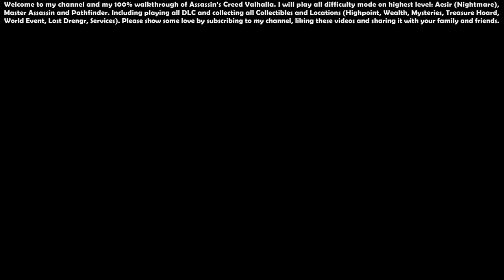Assassin’s Creed Valhalla (Aesir - Master Assassin) - 100% Walkthrough #71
00:00 - Start

00:32 - Hearthweru Set, Bannermen's Spear, Gilded Shield (Hearthweru Pack)

01:28 - Warhorse, Bald Eagle (Hearthweru Pack)

02:00 - Hearthweru Tattoo Set

02:37 - Hearthweru Ship Pack

04:20 - Adorning the Adorned (Quest)

12:28 - Rowdy Raiders (Quest)

20:33 - Lolingestone Bandit Camp (Mastery Challenge) - 3/9